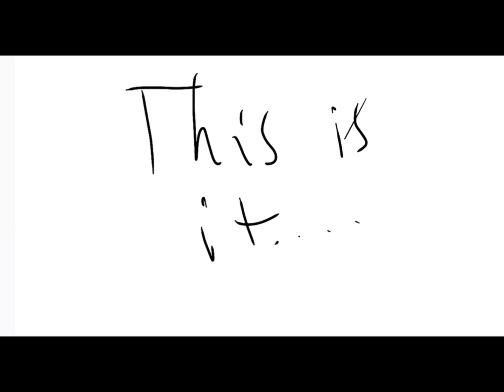Is it…. Terrifying? |Vent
Desc:
I don’t wanna grow up XD